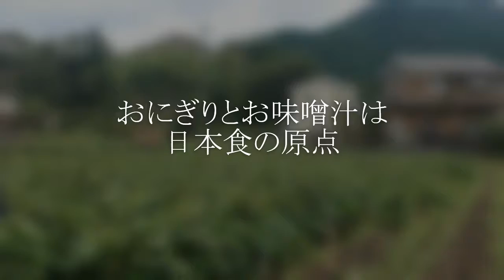令和元年 丹波竜実物大モニュメント【丹波篠山】おにぎりとお味噌汁 千華 満席 丹波竜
丹波竜　おにぎり お味噌汁  日本食　満席　丹波竜　丹波竜発見地に近い恐竜をテーマにした広場　丹波竜の実物大モニュメント　2019/10/20